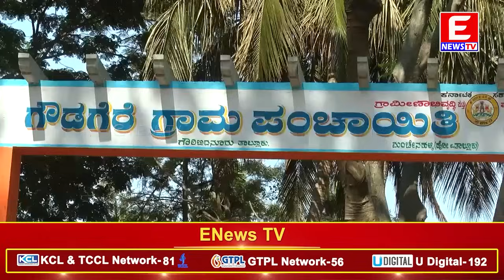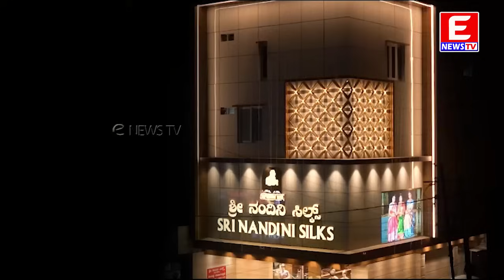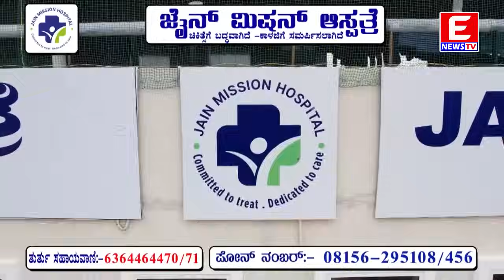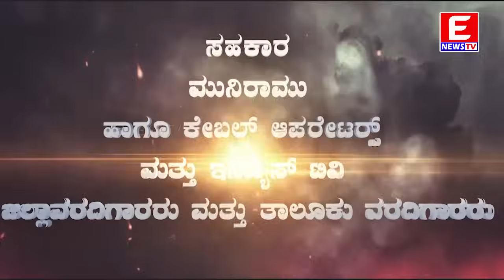ENEWS TV (Main News) 28-04-2024